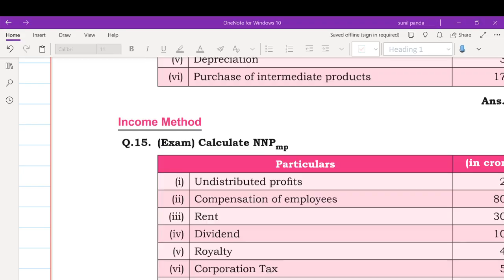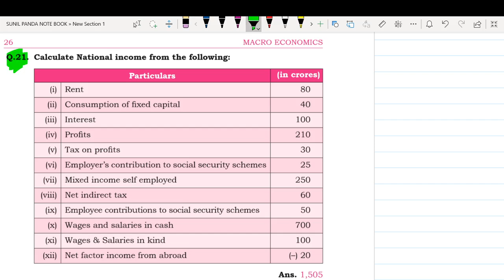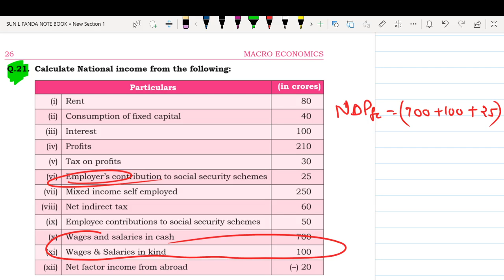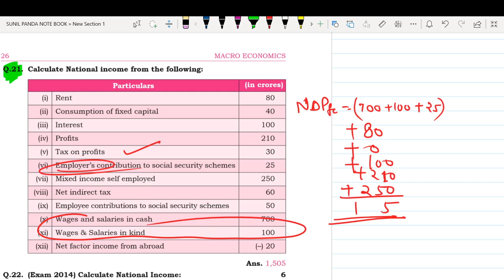Income method | National income numericals part 6. XII Macro Economics session 2021-22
Sunil panda 12 commerce. (2020-21)

Welcome to SUNIL PANDA COMMERCE CLASSES
an ideal institute for Accountancy, economics and business studies.
here are the links of Free course of Accountancy Economics and Business for XII
60 DAYS PLEDGE FOR BOARD 2021